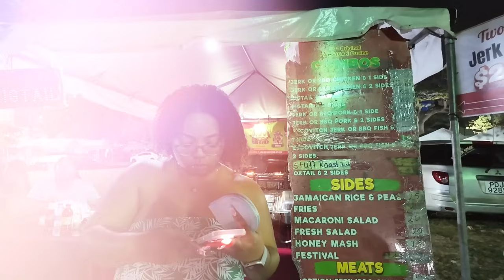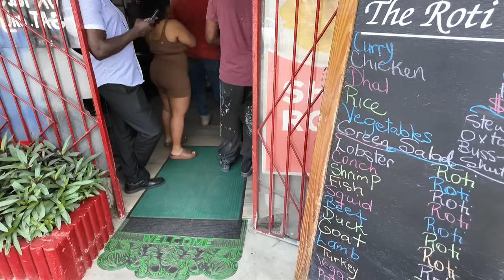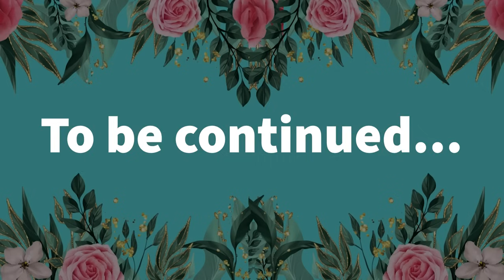FIRST TIME IN TRINIDAD & TOBAGO! | Trying new food, First roti, Street lime, Reunions, Settling in!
I spent a month in Trinidad & Tobago! This has been a long time coming! Losing my trini-ginity will go down in history as the greatest way to start a new year. This is only part one! I have sooo much to share with you guys and hope you enjoy every minute!

-Filmed on the DJI OSMO Pocket 3
-Edited using Premiere Pro on MacBook